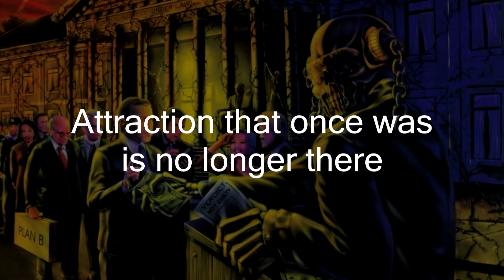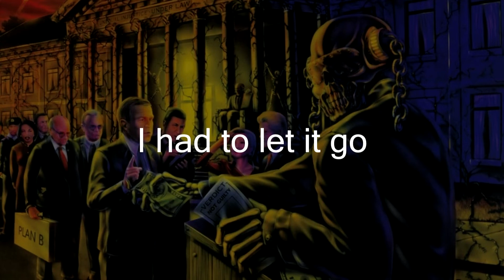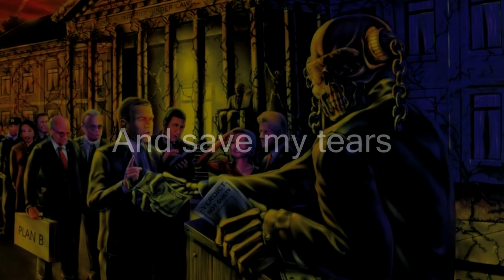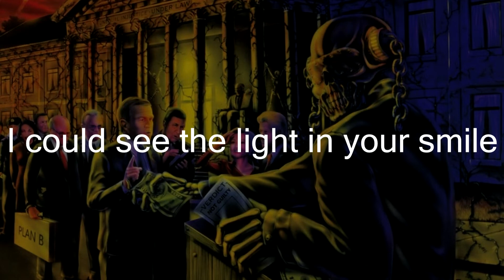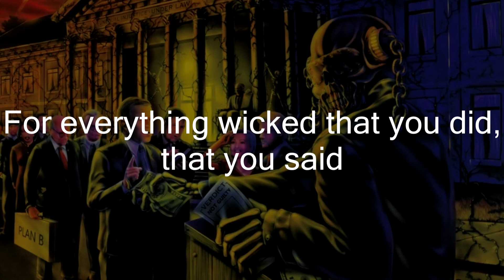Megadeth - Tears In A Vial (Lyrics)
song: Tears In A Vial
artist: Megadeth
album: The System Has Failed